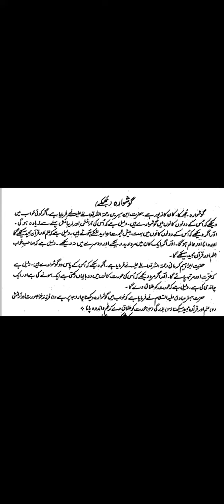khawab mi Jumki dekhna ki tabeer